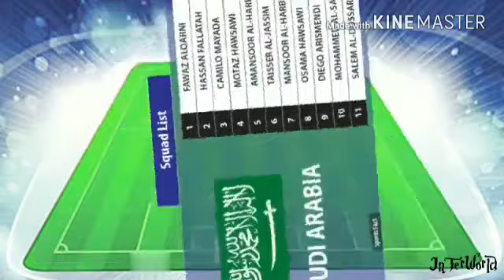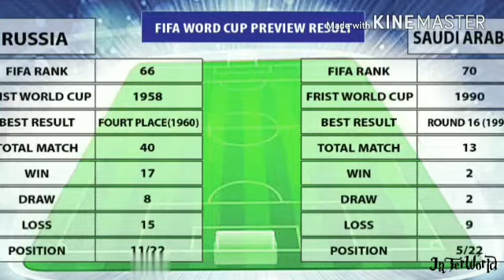Match 1 - Russia vs Soudi Arabia team review